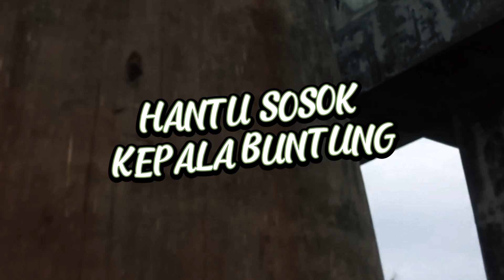🟣JEMBATAN ANGKER!!HANTU TANPA KEPALA live jam 22:00 wib#explormisteri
Jembatan ini sering ada sosok penampakan hantu tanpa kepala,jarang sekali warga melewati jalan tsb.di waktu malam

•PESAN
Vidio ini hanya sekedar hiburan.kalau ada kata-kata yang kurang baik Yang tidak berkenan mohon di maafkan..salam sejahtera buat kita semua kita semua bersaudara!!